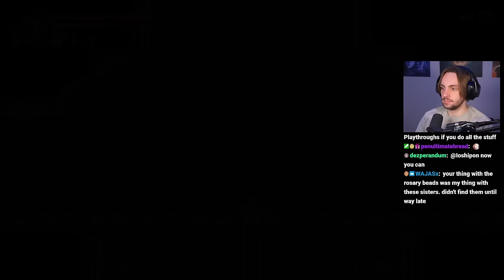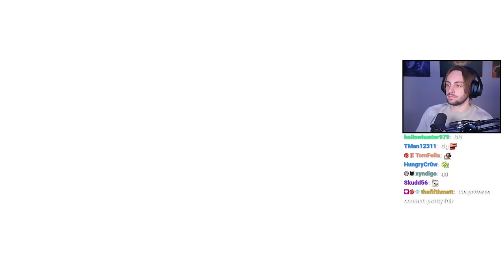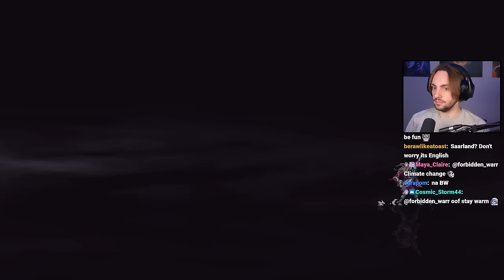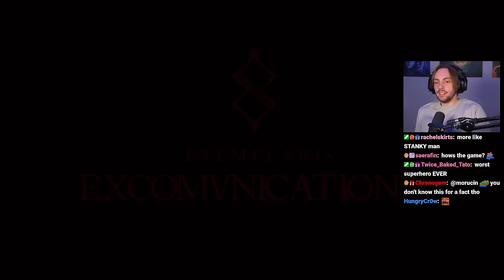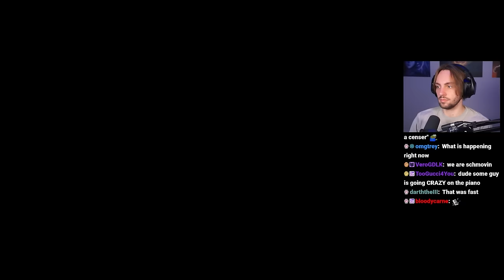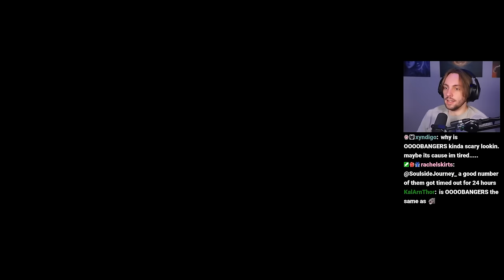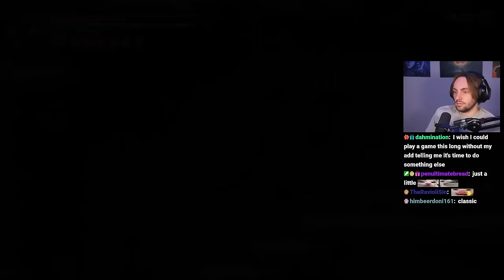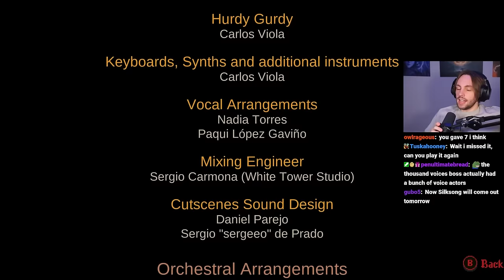Aggy loses his mind trying to find the one baby he missed - Blasphemous 2 [3]